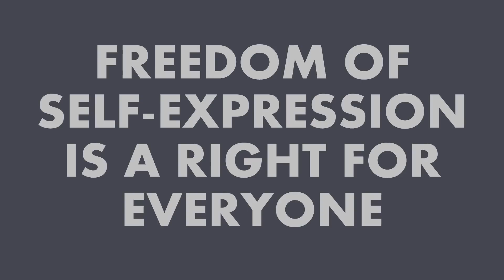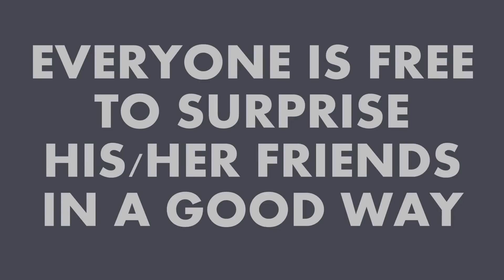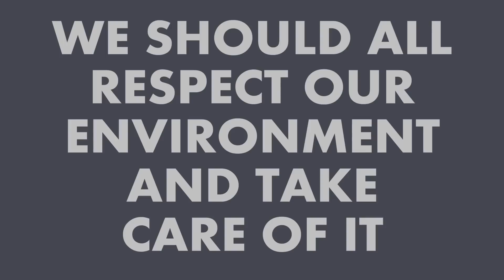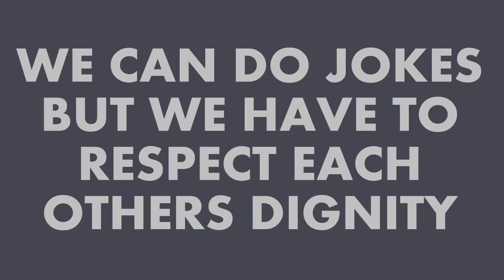PROBLEM(VIDEO)BUSTERS part II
Tõstamaa Keskkool, ESTONIA
PROBLEM-BUSTERS
European Comenius schools project